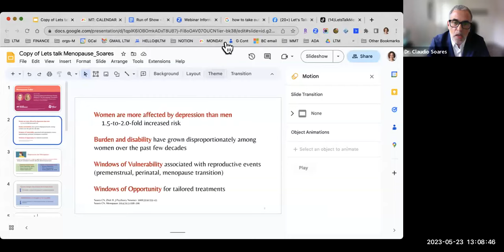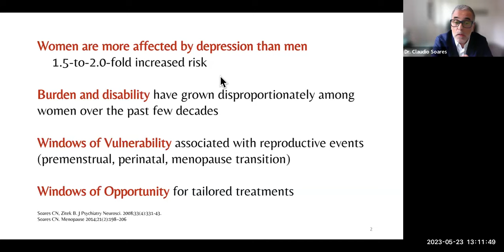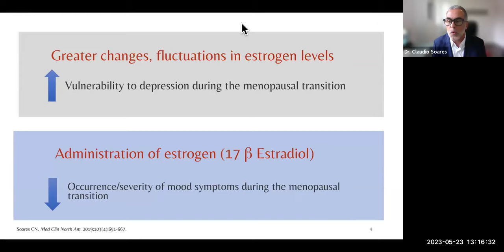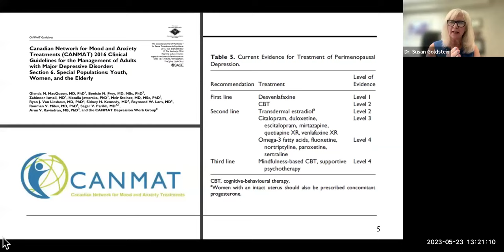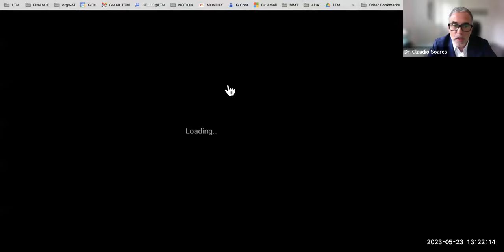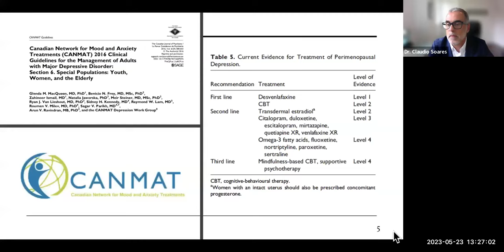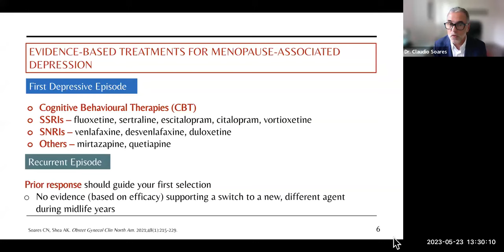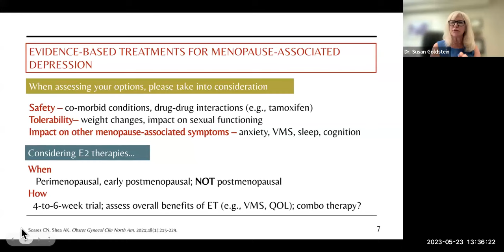MENOPAUSE TALK: Tackling Depression/Anxiety in Menopause: It's Not All in Your Head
Irritable? Little or no motivation? Unable to experience joy? Increased anxiety? Not feeling like yourself? Women are far likelier to experience depression and anxiety during the years leading up to and immediately after menopause. But few people, even doctors, understand this.

In honor of Mental Health Awareness Month, the speaker for our May Menopause Talk is Dr. Claudio Soares, Professor and Chair of the Department of Psychiatry at Queen’s University in Canada and one of the foremost experts on mood and menopause. Dr. Susan Goldstein, a family physician, professor at the University of Toronto, and Board member of the Canadian Menopause Society, also will be joining us and interviewing Dr. Soares.

Drs. Soares and Goldstein will discuss why women are at greater risk for mental health challenges, including depression and anxiety, during the menopause transition. And they will walk us through the questions to ask to identify the most valid treatment option(s): are you pre- or post-menopausal? How severe are your mood symptoms? What about other menopause symptoms, like hot flashes and sleep issues? Have you had prior mood problems? What treatment(s) helped you? Whether your mood is not what it used to be, or you are suffering far more than that, you will not want to miss this discussion.